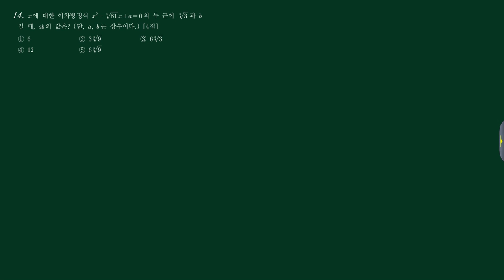수학2 (5)지수로그 (a)기본문제 71번 [201803 나14]